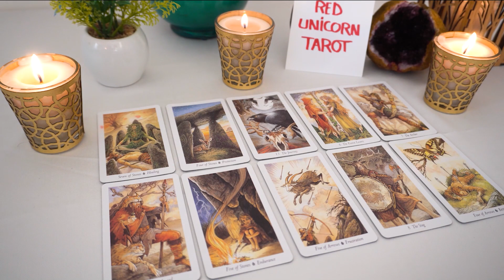SAGITTARIUS ❤️ "It's All Apart Of The Master Plan And Here Is What You Should Prepare For"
Sagittarius, Aries, Cancer, Capricorn, Gemini, Leo, Libra, Pisces, Aquarius, Scorpio, Taurus, Virgo, Scorpio ,Horoscope, FEBRUARY 2023

Sagittarius Love FEBRUARY 2023
Sagittarius 2023
Sagittarius today
Sagittarius  FEBRUARY
Sagittarius FEBRUARY 2023
Sagittarius tarot reading for today